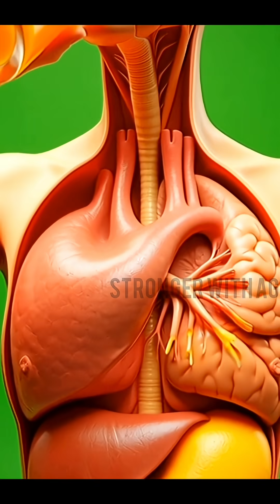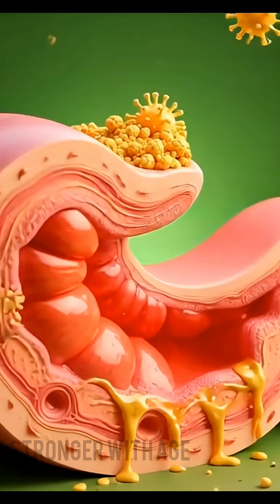What Happens After You Drink Mango Juice? 🍹 Inside Your Body in 60 Seconds!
YouTube Description

Ever wondered what happens inside your body right after you drink a mango drink? 🍹
In this quick breakdown, Sajjad from Stronger With Age shows you exactly how your brain, stomach, intestines, and bloodstream react within seconds.

Discover how mango drinks:
✅ Boost your energy
✅ Support brain function
✅ Feed your gut microbiome
…but also how too much can cause stomach irritation, sugar spikes, and allergies.

If you love science, anatomy visuals, and quick health insights, hit follow and stay Stronger With Age! 💪🧠

mango drink benefits, mango juice effects on body, what happens after you drink mango juice, how digestion works mango juice, mango drink health facts, is mango juice healthy, mango drink side effects, digestion explained short video, stronger with age channel, sajjad health videos, quick nutrition breakdown, energy boost drinks

mango drink
mango juice
mango juice benefits
mango drink side effects
digestion explained
anatomy animation
health breakdown
nutrition facts
energy boost drink
gut health
brain health
Stronger With Age
Sajjad
health shorts
science shorts
YouTube shorts
nutrition shorts